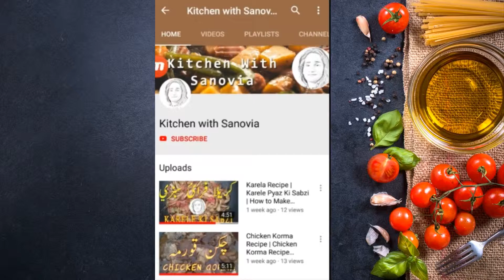Beef Nihari Recipe | How To Make Nihari | Nihari Recipe Urdu - بیف نہاری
Nihari is one of the tradition dish of pakistan and india and muslims world, in this video you can learn how to make nihari at home.